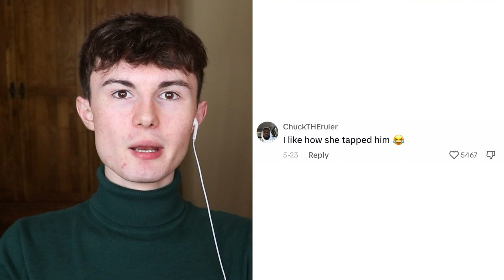people caught in 4k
Today we are looking at some people who got caught in 4k!